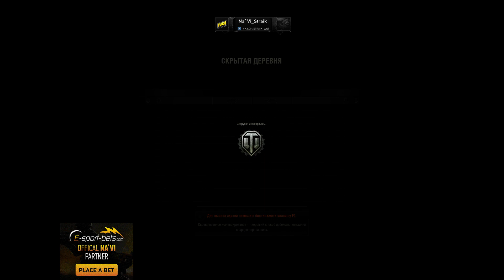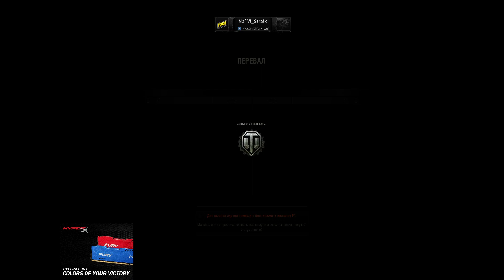Navi_Straik, Coca_Cola 9-10lvl 22.05.15 part 1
1:44:34 -- Watch live at